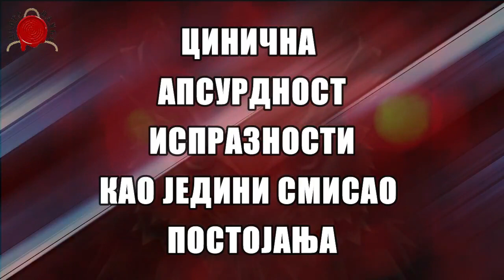CINIČNA APSURDNOST ISPRAZNOSTI, KAO JEDINI SMISAO POSTOJANJA-NSBI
Filosofske eskapade sa Profesorom Bratinom